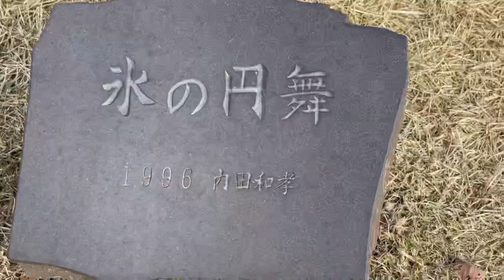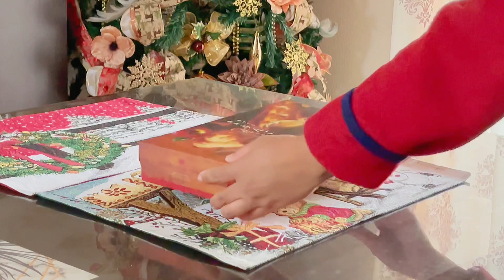Nagano Prefecture|長野県 Travel Vlog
Matsumoto Castle
 (松本城, Matsumoto-jō), originally known as Fukashi Castle, is one of Japan's premier historic castles, along with Himeji and Kumamoto. The building is also known as the "Crow Castle" (烏城, Karasu-jō) due to its black exterior.

Snow Monkey Park  is home to a very special troop of monkeys. Created in 1964, the park was established as a conservation area in which the monkeys, Japanese macaques to be exact, would have a refuge within what was already their natural habitat.

Welcome to my visual journal. I’ am a working mom of two girls + wife who lives in Japan 🇯🇵 🇵🇭, sharing our life through vlogs. On this channel you’ll find videos about crafting (DIY home decor), working mom routine, life in Japan, grocery hauls, meal planning, travelling, dance covers (daughters) and gardening (succulents).
I hope you stick around and join me in creating family memories.💞